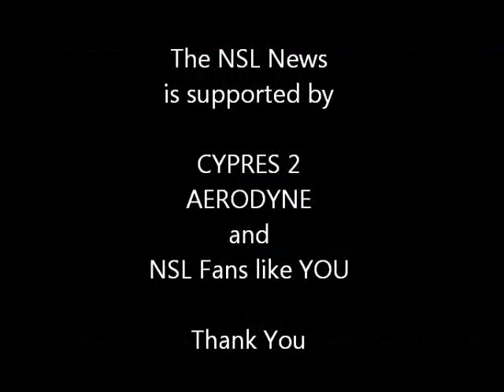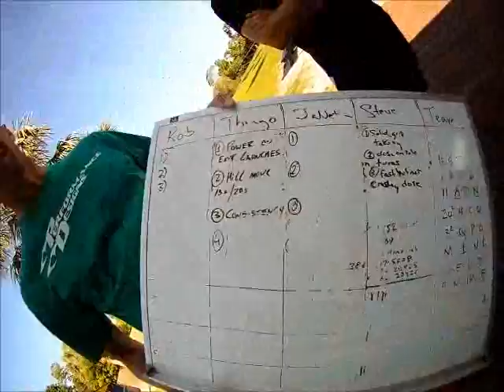NSL News Visit in Sebastian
FSL Grassroots 4-way event in Sebastian, while SDC Rhythm XP is training.